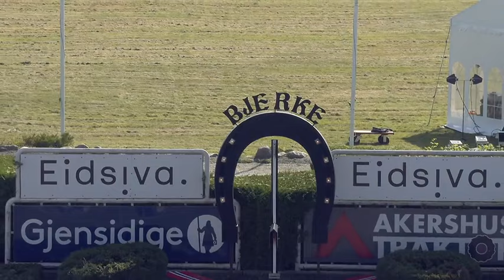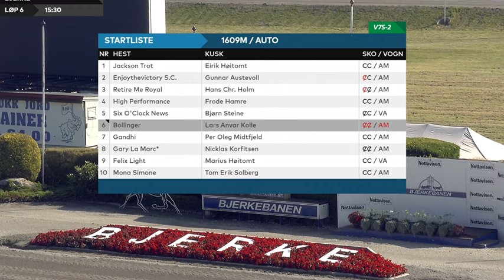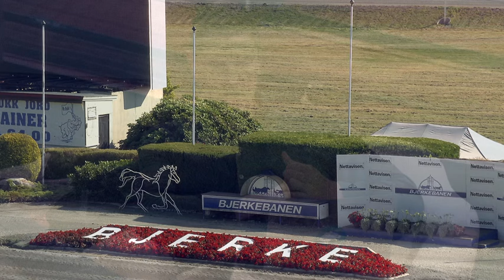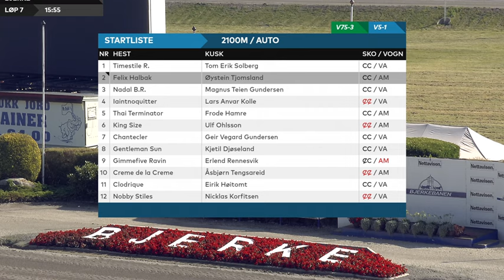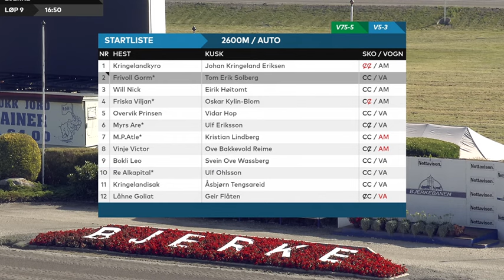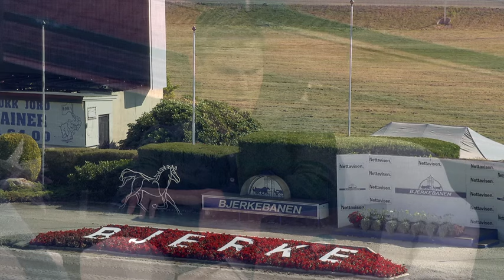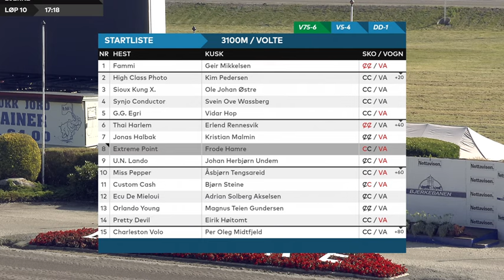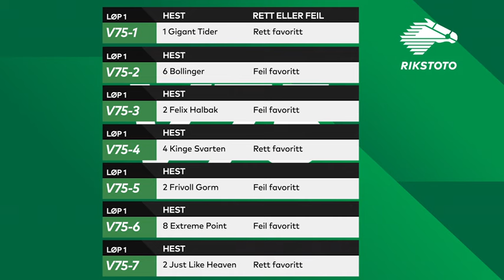Stallrådet Bjerke Travbane søndag 8. september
Programleder Hans Kristian Skubberud, ekspert Stian Hallenstvedt og vaktsjef Erlend Iversen Skarsholt.